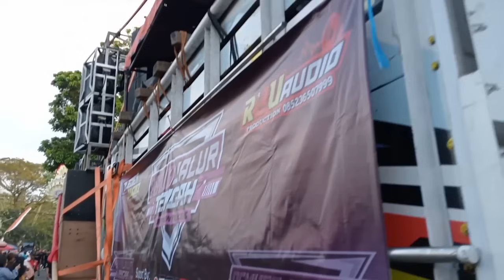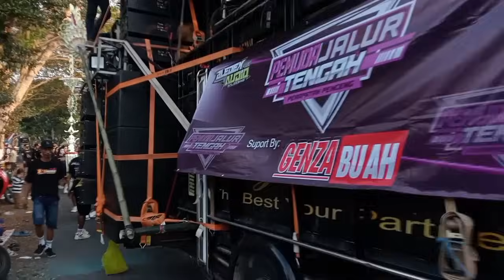Mening Karnaval Desa Tegaldlimo- Banyuwangi, Era Syaqira Artis nya Banyuwangi